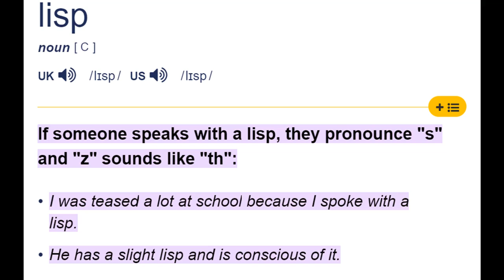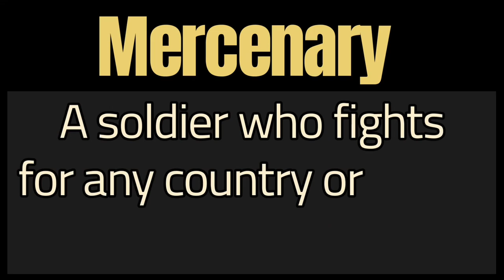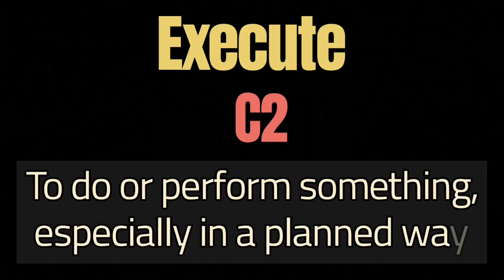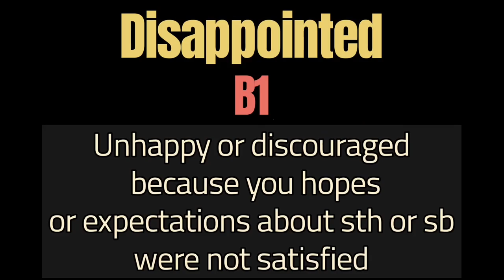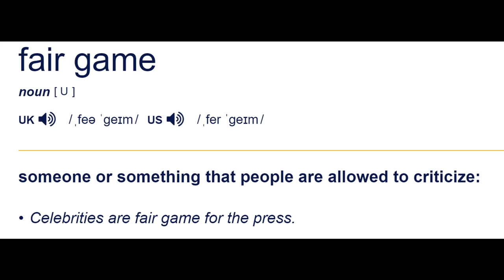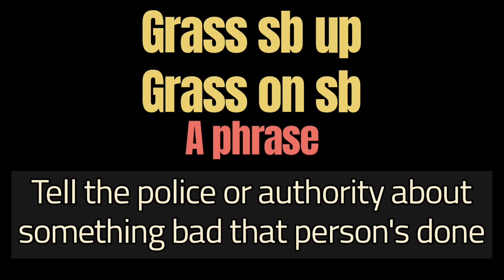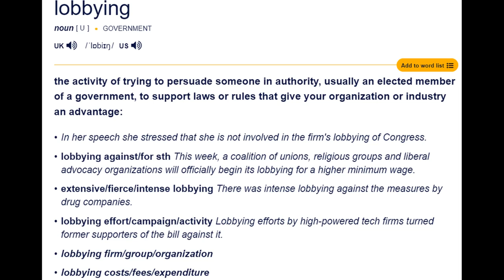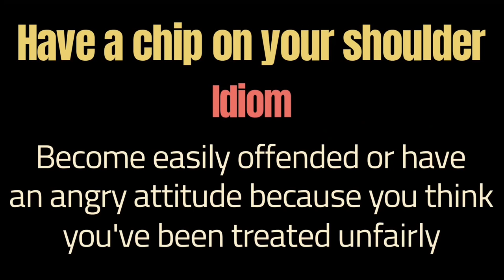SPY film with the BEST violent scene. BRITISH ENGLISH practice. Kingsman: The Secret Service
British vocabulary practice. Idioms and phrases meaning
Idioms and phrases: due to, go tits up, be born with a silver spoon, take the piss, fair game, next of kin, bite someone's head off, bury one's head in the sand, wipe off, have a chip on one's shoulder, be at easy in one's own skin, off-the-peg, pop one's cherry
Words meaning: lisp, sorely, mercenary, execute, doomsayer, nick, gratitude, owe, disappointed, cannon fodder, suppository, beef, lobbying, smirk, gimp

The film follows Gary "Eggsy" Unwin's (Taron Egerton) recruitment by Harry Hart (Colin Firth) into a secret spy organization called Kingsman, who saves the world from the villain Richmond Valentine (Samuel L. Jackson)

0:00 - Kingsman: The Secret Service
1:49 - Samuel Jackson. Why he lisps?
2:48 - Level B1, B2
9:21 - Idioms and phrases level C1
19:54 - Best violent scene in 21st century